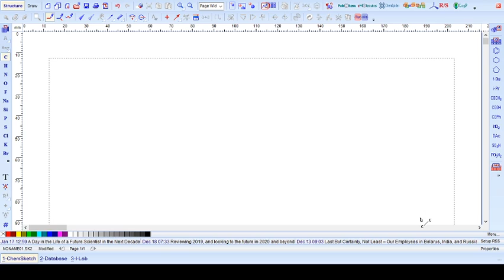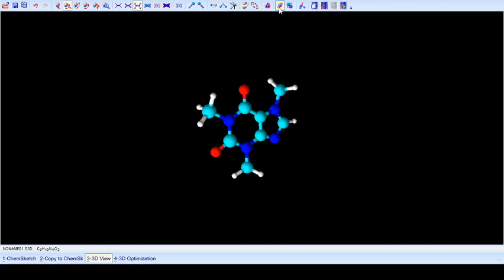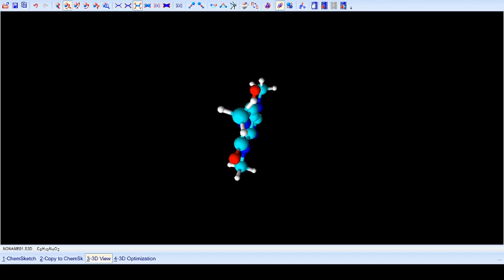Chemsketch | Tutorial membuat model 3D senyawa dengan Chemsketch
Video ini bertujuan memenuhi tugas mata kuliah Komputer
Dosen pengampu : Dr. Hanhan Dianhar, M. Si
Anggota kelompok :
1. Muhammad Rifky
2. Nico Andreas
3. Wildan Sahari